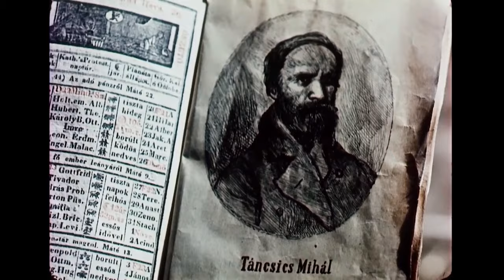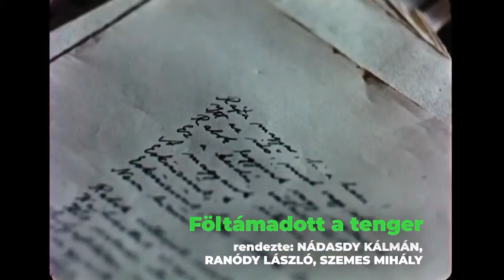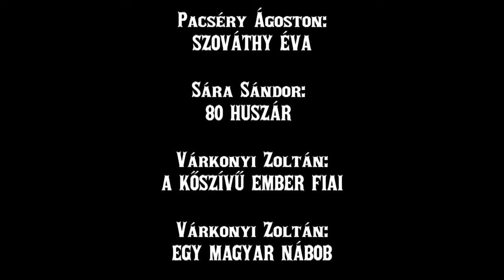Az 1848-as forradalom és szabadságharc a magyar filmben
Hogyan él 1848 emlékezete a magyar filmben? Összeállításunkban az alábbi alkotásokat használtuk fel / How does the memory of 1848 live on in Hungarian film? We have used the following works in our compilation:

Bereményi Géza: A Hídember
Bódy Gábor: Psyché
Kardos Ferenc: Petőfi '73
Kalmár László: Déryné
Keleti Márton: Erkel
Nádasdy Kálmán - Ranódy László - Szemes Mihály: Föltámadott a tenger
Pacséry Ágoston: Szováthy Éva
Sára Sándor: 80 huszár
Várkonyi Zoltán: A kőszívű ember fiai
Várkonyi Zoltán: Egy magyar nábob

Vágó / Editor: Konkol Máté

Készült a Nemzeti Filmintézet – Filmarchívumban / Produced by the National Film Institute – Film Archive